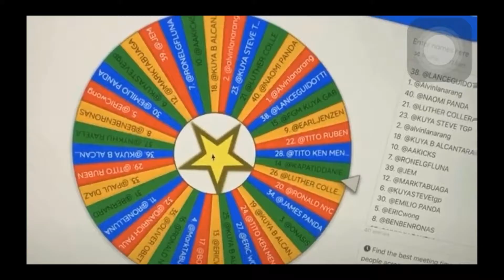Vlog # 262 - Mrs D's Pair // Jordan 3 Retro Cool Grey 2021 (GS) / Thoughts and Review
What's up Kapatid! I would just like to share a simple review on a Jordan  Retro that I just picked.

 Jordan 3 Retro Cool Grey 2021 (GS)

Would like to make a huge Shout out to my Cousin Maddie San Miguel for the canvas. She help me incorporate my 2 passion, collections and hobbies.

Huge Shout out to Misplay MTG / Sir Michael Angelo Dela Pena for our official YouTube Channel Logo